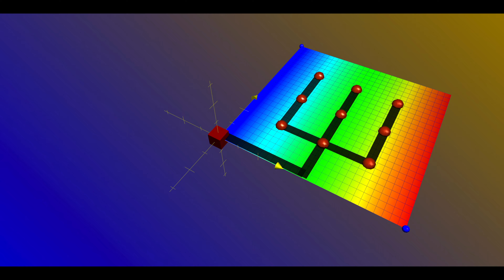Achlys Cluster : Precision Agriculture Visualization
3-dimensional view of a field with tree-based sub-surface irrigation infrastructure. Each node represents an Achlys node that could sense soil moisture and actuate local hydrants accordingly. Uneven soil humidity or irrigation requirements are handled locally by each node, while global reliability is ensured via the Lasp on GRiSP software stack. Data is replicated and redundancy ensures reliability even in case of network partitions or node failures.